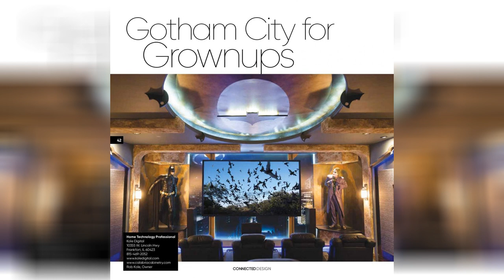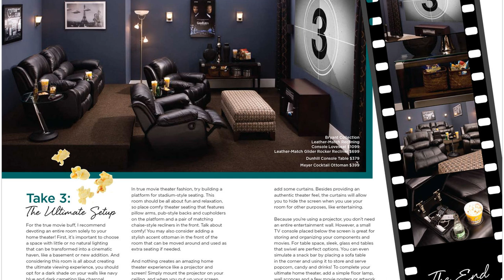Home Theater Design Magazine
Home theatre interiors theater magazine room design elements and. Designing a home theatre 1 westmount magazine. Home theatre interior design awesome movie ideas small cinema cool. Home theater experience digital home technologies dedicated. Home theater design basics diy. Home cinema wikipedia. Home theater design ideas pictures tips options hgtv. Home theater design basics diy.

Simple design of home theater ideas small designs basic elements. Home theater design basics diy. Choosing a room for a home theater hgtv. Pin on dream homes. Philadelphia magazine design home 2016 contemporary home. Interior beautiful home theater room designs theatre design ideas. Home theater extraordinaire long island pulse magazine. 6 cool entertainment room designs.

Featured in connected design magazine kole digital. K rue designs llc featured in sa women magazine home theater. Dali speakers danish made award winning hi fi speakers. Lobbies bars and other furnishings cinema design group. Design home archives inminutes magazine. 50 creative home theater design ideas interiorsherpa. Home theater design ideas pictures tips options hgtv. D home theater interior decoration design decor elements and style.

The 6 best home theater systems of 2020 world wide stereo. Dk digital design home theater and surround systems. Cinematech featured in residential systems magazine cinematech. Home imax theater starts at 400000 versus average regular. Et install in home cinema choice magazine et home cinema. Meet sheri griffin of home theater design group in addison. A theater near you design magazine article by becky ferrel at. Theater featured in robb report home entertainment magazine rwa.